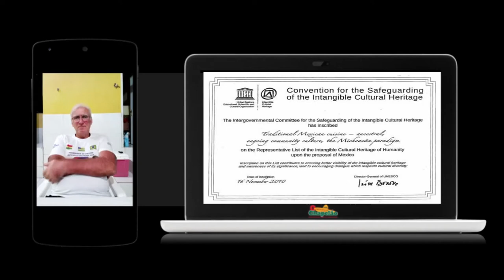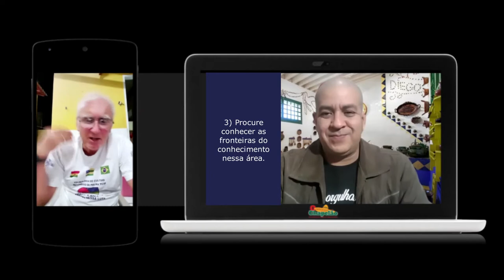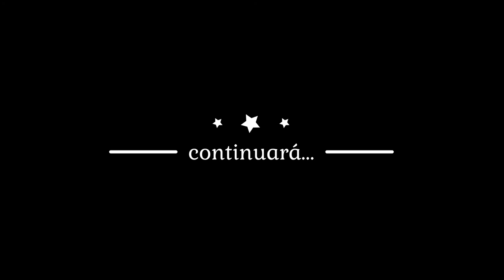Como chegou? História da Palma No Brasil │ Entrevista Paulo Suassuna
Live realizada 01/05/2020

Paulo Suassuna

Possui graduação em Engenharia Agronômica pela Universidade Federal Rural de Pernambuco (1985).

Tem experiência na área de Agronomia, com ênfase em FITOTECNIA.

Idealizador da Tecnologia do Cultivo Intensivo da Palma obtendo produtividades anuais superiores a 600 toneladas por hectare onde a aplica em Núcleos de Tecnologia Social Para Produção e Beneficiamento de Palma nos Estados da Paraíba, Alagoas e Sergipe.

Atualmente é consultor / instrutor - SERVIÇO DE APOIO ÀS MICRO E PEQUENAS EMPRESAS DE SERGIPE.

Chefs, Consultores de Restaurantes, Estudantes de Gastronomia, Cozinheiros, Nutricionistas, Médicos, Donos de Restaurantes, está é uma leitura obrigatória!

Palma Forrageira: Uma oportunidade econômica desperdiçada!

Por isso, sempre lembre-se o conhecimento da Gastronomia Tradicional Mexicana está disponível aqui no Brasil e Eu sei muito bem de berço, pratos para te ensinar.

0:00 Introdução
00:49 Quem sou Eu?
01:09 Qual é meu porque?
01:49 Qual é meu jeito de pesquisar ingredientes em comum a nossas cozinhas?
04:27 Porque é importante a Palma para o Nordestino Brasileiro?
05:54 7 Dicas para delimitar um tema de pesquisa
06:44 A palma como Cultura Racional e Produtiva chegou ao Brasil em...
07:06 Onde está a Cidade Delmiro Gouveia no Brasil?
07:54 Porque são tão importantes as Palmas "Nopalitos" para os Mexicanos?
10:22 O Brasil iniciou um Boom Econômico, a consequência da Palma e Cochonilha!
11:25 A 1a Guerra Mundial e a aparição dos Nitratos e Nitritos
12:55 Como Delmiro Gouveia e Herman Lundgren perseveram o potencial da Palma?

Pesquisas Relacionadas:

Sisal
Agave sisalana
Cactáceas,
Cacto,
Cactus cochenillifer L,
Carmim
Cochonilha
Comida Mexicana,
Ingredientes Mexicanos
Cómo plantar palmas,
Figo da Índia,
Figueira da Índia,
Nopal,
Nopales,
Nopal de castilla,
Opuntia cochenillifera,
Opuntia ficus indica,
Palma Mão de Moça,
Palma doce,
Palma forrageira adensada,
Palma forrageira irrigada,
Palma Gigante,
Palma lisa,
Palma no semiárido,
Palma OEM,
Palma Orelha de Elefante mexicana,
Palma Orelha de onça,
Palma redonda,
Palma Salgada,
Palma Sertânea,
Palma Verdura,
Tuna,
YouTube Creators